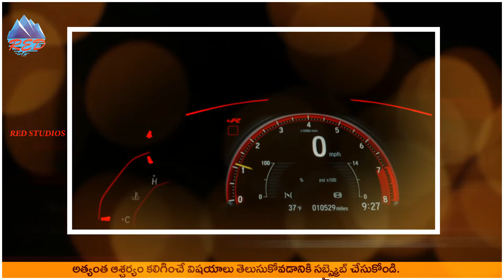Real Life Ghajini Who Forgets For Every 6 Hours || Intersting Stories In Telugu || Telugu RSW.